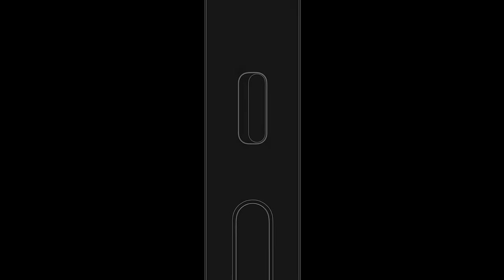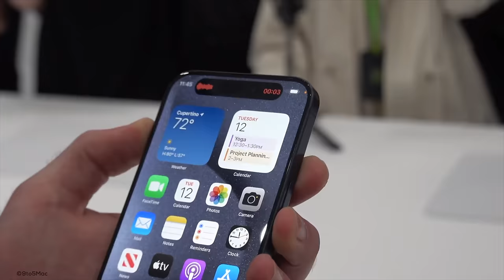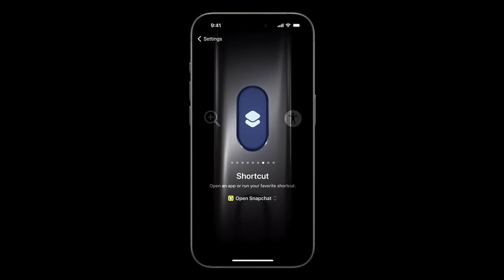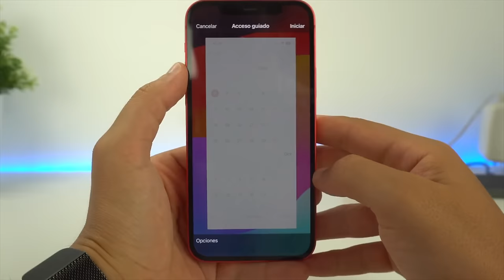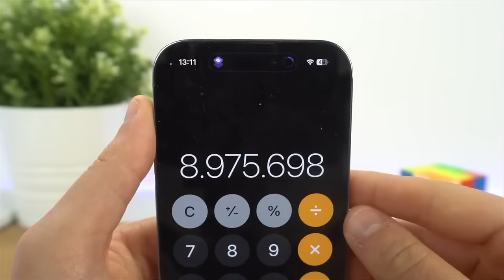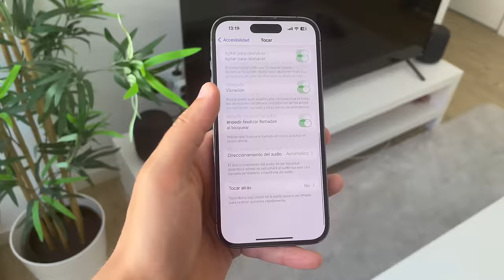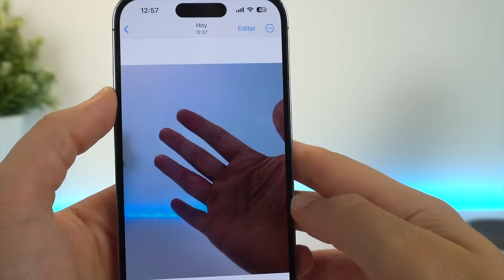Los iPhone 15 Pro Max y 15 Pro traen una característica increíble 😱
Si quieres el iPhone 15 Pro Max o el iPhone 15 Pro, te digo lo mejor que me ha parecido de este dispositivo. Y es el nuevo botón acción, no solo por la funcionalidad en sí, si no por el futuro que puede añadir Apple gracias a sus actualizaciones. Espero que te guste.

🎬 LÍNEA DE TIEMPO:

00:00 - ¿Por qué el iPhone 15 Pro Max?
00:25 - Botón acción ¿Qué es?
00:50 - Mejor que en el Apple Watch Ultra
01:18 - Tipos de acciones
01:37 - Funciones ocultas
03:11 - Ideas con el botón acción
04:55 - El futuro de esta característica
05:27 - Alternativa a este botón
06:13 - Conclusión